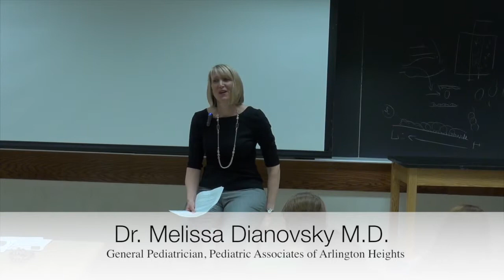Pediatrics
Dr. Melissa Dianovsky M.D. discusses her educational background from her time at UIUC as a student in Biology to Medical school and how she has managed balancing, family life with work life.